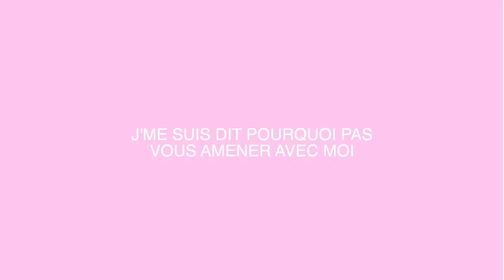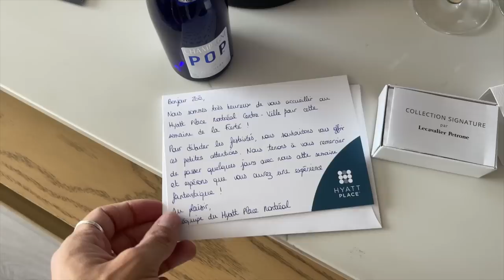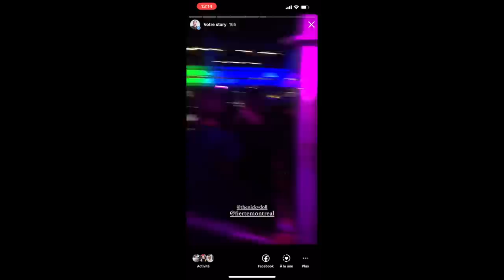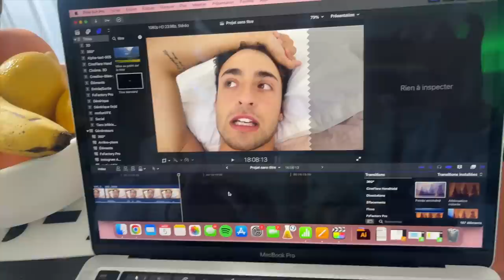1 semaine dans la vie des influenceurs avec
Coucou ! Cette semaine, je vous apporte avec moi dans la vie des influenceurs ❤️⭐️ Si vous pouviez être influenceurs, le seriez-vous ?!

MÉGA VLOG 1 semaine dans la vie des influenceurs avec  @Pascale de Blois ​